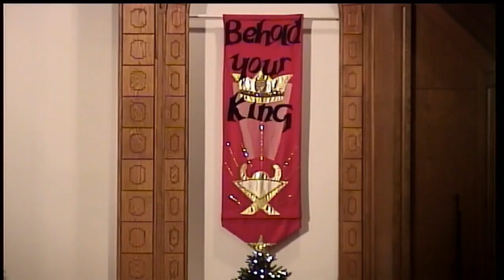GSLCW 12 13 20